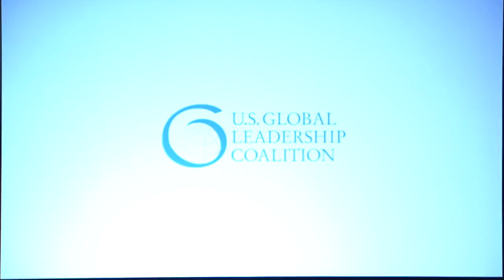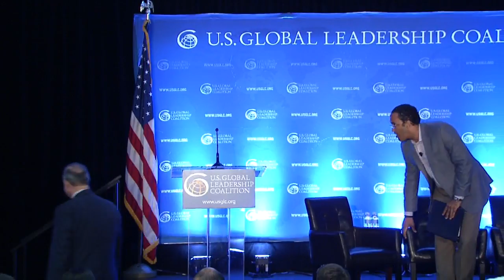America's Role in the World: Why Leading Globally Matters for Texas